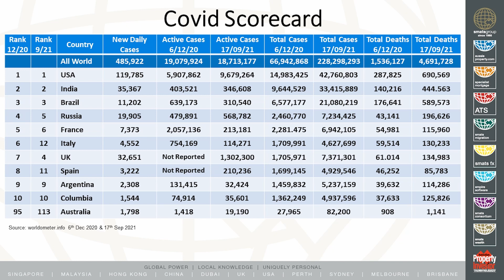Part 3 - The COVID-19 Scorecard - 15th Annual Market Update 2021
COVID-19 has had an enormous impact on the world.

Whilst stock markets have experienced a short correction followed by a push to all-time highs, Governments have plunged into debt by introducing stimulus packages to support and rebuild their economies. Our biggest challenge ahead is national debt recovery and how we go about our new "COVID Normal" lives.

As global vaccination rates increase, borders are re-opening and travel is returning. Australia has been one of the safest places on earth during the pandemic, however the recent Delta outbreak in Sydney and Melbourne have demonstrated how quickly freedom of movement can be revoked. How Australia reacts and accepts our new existence will have an important impact on how our economies and livelihood will rebound.

Globally, property has shown great resilience as people rediscovered the importance of a comfortable abode in times of lockdowns and movement restrictions. The Australian property market has performed exceptionally well, with all capital cities experiencing double digit growth, fuelled by high demand, short supply, record low interest rates and a resurgence in owner-occupier levels. Is this a bubble or natural adjustment and does it have sustainability?

2022 shapes up to be the year of re-emergence as world economies open-up and they rebuild their tourism and aviation sectors that were ravaged by COVID-19. No doubt there will be more hurdles and casualties as we move forward, but the vaccines have provided genuine hope needed to build a new world together.

Join us as we discuss:
• Global financial markets, issues & influence on our daily lives;
• Australian property markets, driving factors and has it peaked?
• International markets review & forecast;
• Australian Dollar review & prediction;
• Interest rates and how long will low rates remain?
• Australian property market prospects for 2021/2022;

Liability limited by a scheme approved under Professional Standards Legislation. Australasian Taxation Services Pty Ltd (ATS) - ABN 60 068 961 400 | Registered Australian Tax Agent 62364000.

COPYRIGHT Except as permitted by the copyright law applicable to you, you may not reproduce or communicate any of the content on this video, without the permission of the owner.